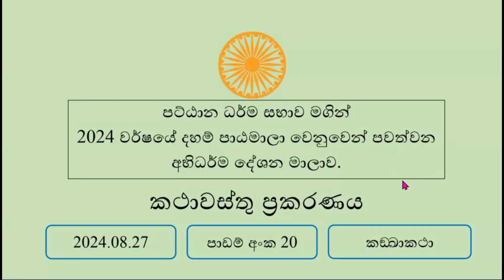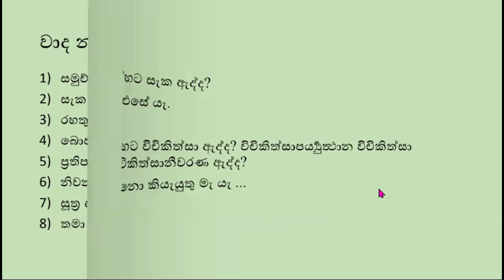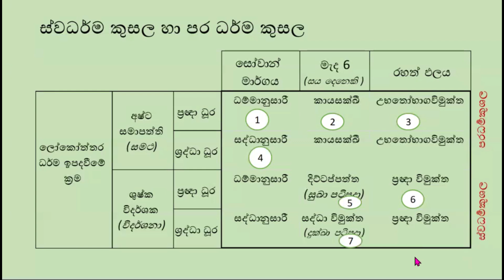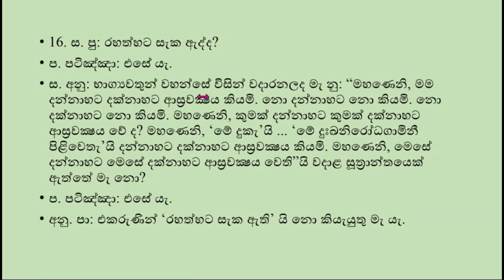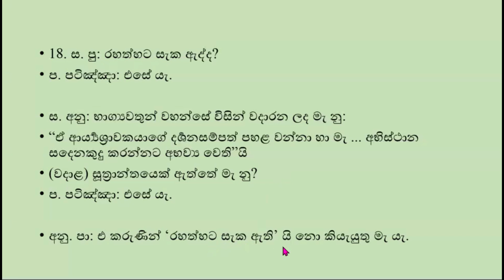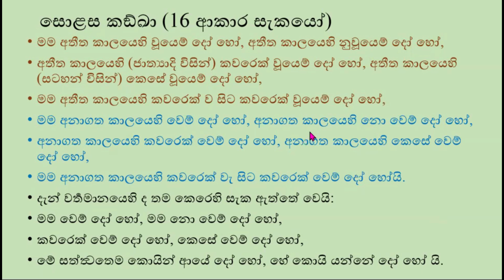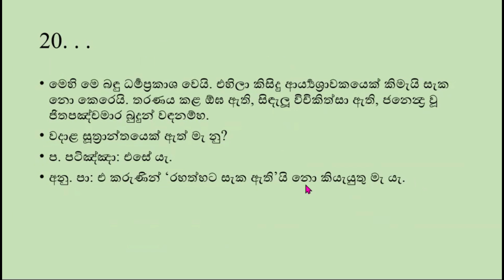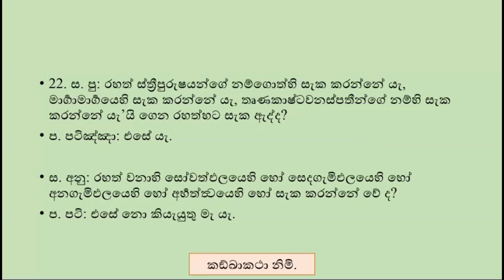_ කථාවස‍්තුප්‍රකරණය පිළිබඳ පාඩම් මාලාව _ මංගල එදිරිසිංහ ගුරු මහත්මා විසින්.